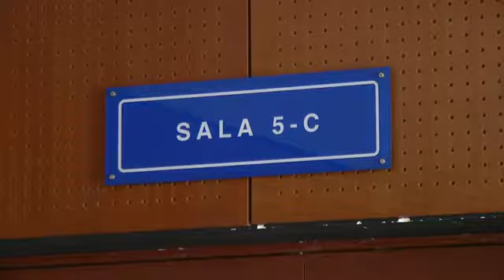Banda denominada Viudas Negras enviada a juicio